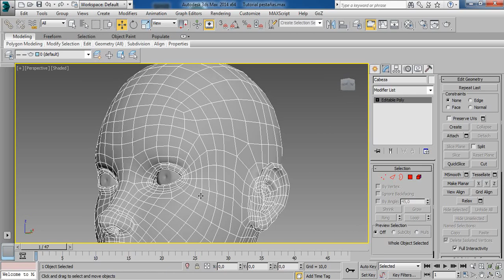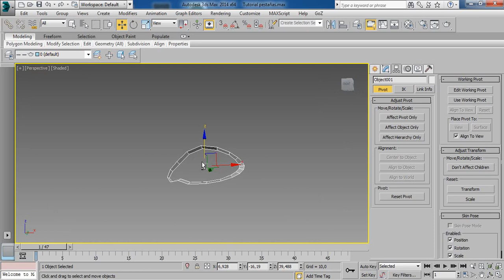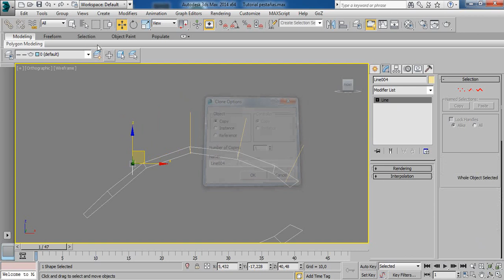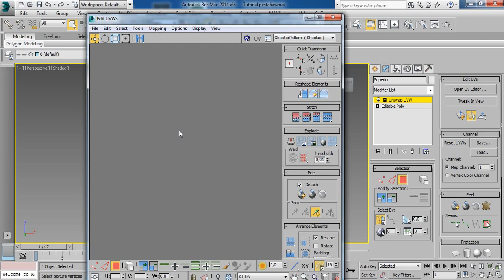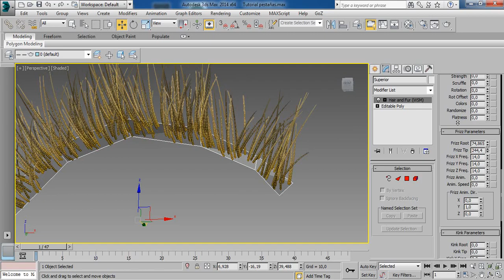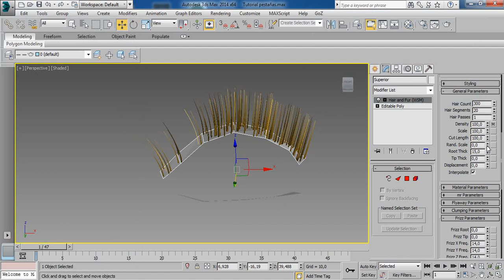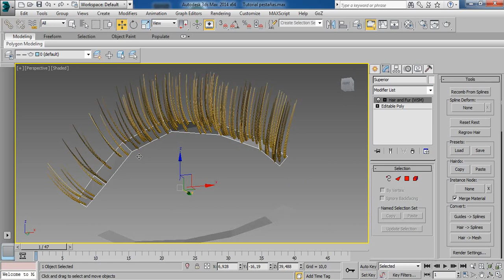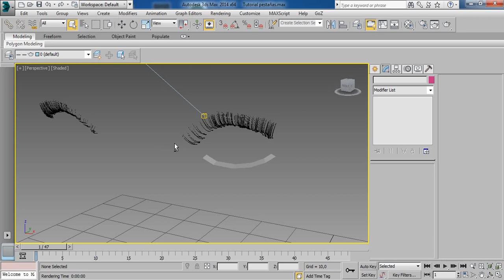Tutorial Creación de pestañas en 3ds Max usando Hair and Fur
En este video les muestro como podemos usar el modificador Hair and Fur para crear pestañas para nuestros personajes 3d.